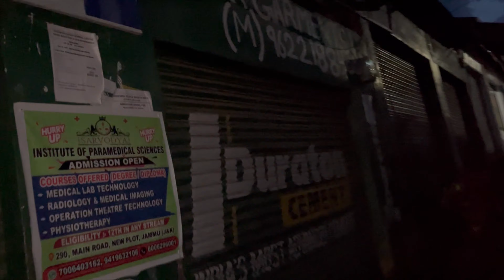Afzal Cut My Hair 😱 | Jhooth bol kr Baal Kaat Diya ✂️| Ramiz wani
God bless you all of lot❤️

Ramiz wani Vlog
Wani ramiz
Ramiz raja
Ramiz wani21
Ramiz wani Bhadarwah

Funny videos Prank
Jammu and Kashmir Funny
Kashmir funny videos
Doda to Jammu.
Mini Kashmir Bhadarwah
Bollywood Hollywood
Pollywood tollywood
Comment Happy
Prank video
mr.breast

Bhadarwahi video
Kashmiri funny videos .
Dogri funny videos
Maggie video
Bhai yah kya Kiya tune
Kya kiya jodu tune
Maggie challenges
Ramiz na banayi Maggie
Sabse tasty Maggie
Maggie eating competition
Fanta Maggie
Doremon bachoo mujhe
Bachoo mujhe meme
Travel with Friends
Travel with Friends WhatsApp status
Bhai status
Tune yah kya Kiya
Bhai tu rehne da
Bhai tumare Superman
Baraf ma Maggie khanye
Baraf ma fruti dal kr kha raha hai
Tha river ma la gaye
The helmet game with Family
Piyush marte marte bacha